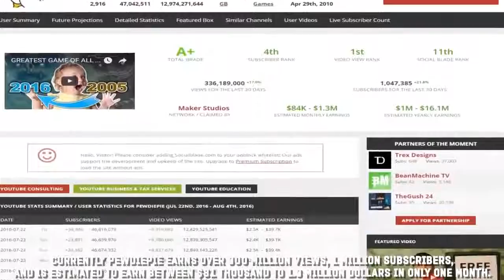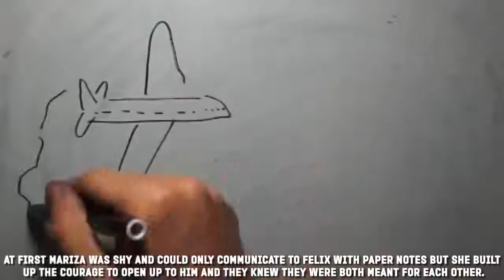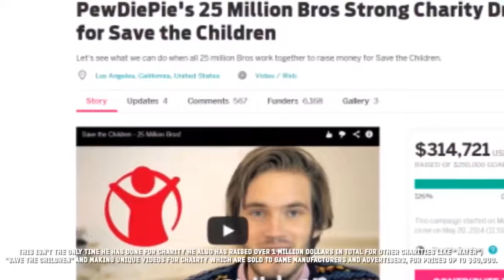Top 10 Facts About Pewdiepie You Didnt Know 2019(REAL NAME)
Top 10 Facts Pewdiepie
Whats Going On my beautiful lovely people of the internet i am bringing you the top 10 facts of the one and only PewDiePie *Play Clip Of Pewdiepie Saying His name* Lets not waste any time and get right into the countdown
#10) Pewdiepie's Birthday, Pewdiepies Real Name
PewDiePies real name is Felix Arvid Ulf Kjellberg, . He is Currently 26 Years old and was born in october 24,1989 in Gothenburg, Sweden
#9) Pewdiepie's Apps
When pewdiepie had around 29 million subscribers on youtube he launched his very first app created by maker studios called "PewDiePie Official App"  He then proceeded to make his own game app which was "PewDiePie: Legend of Brofist" Which goes for $4.99. His most recent app that he released is Pewdiebot that costs $2.99. These apps can all be purchased on google play and the app store.
#8) PewdiePie's Awards
Throughout his years on youtube pewdiepie has been nominated for 8 awards from multiple award shows. He won 5 of the 8 awards he was nominated for. He has won the following awards, "Most Popular Social Show", "Sweden Social Star Award", "Gaming", " Web Star: Gaming", "Best Gaming Channel, Show, or Series".
#7) Pewdie On Television (SouthPark)
Pewdiepie originally started on youtube but has been featured on 3 popular television shows. The        shows are him being featured as himself on South Park, an interview on The Late Show With Stephen Colbert, and Another interview with Conan.
#6) PewdiePie's Earnings
 Currently PewdiePie earns over 300 Million views, 1 Million subscribers, and is estimated to earn between $81 thousand to 1.3 Million dollars in only One Month. There are multiple articles online revealing how much pewdiepie made in previous years doing youtube. There are other ways pewdiepie can make money and thats by brand deals, merchandise, and more. All that money and felix is still a very humble gentleman
#5)  PewdiePie's Relationship With CutiePie
Pewdiepie or felix met his girlfriend Mariza through the internet. Mariza got introduced to felix through Mariza's friend Daizo. They chatted on facebook until felix saved up money from working his summer job at a harbor so he could buy a plain ticket to italy to meet mariza for the first time in person. At first mariza was shy and could only communicate to felix with paper notes but she built up the courage to open up to him and they knew they were both meant for each other.
#4) PewdiePies Childhood
Throughout his childhood felix was a happy kid and he LOVED video games, so much that he would fake being sick. The reason he faked being sick is because he didn't own a video game console as a child and so everytime he was sick his mother would rent him a super nintendo to make him feel better. Needless to say Felix would be "Sick" all the time.
#3) PewdiePie Was Not and is Not An Idiot
Growing up felix excelled in school but lost interest as the years went on and lost connection with his family, friends, and lost his creativity. At the end of his teenage years he wanted to prove to himself and to others that he wasn't an idiot and fixed his grades and on his physics exam, he scored the highest of 200 students. Feliz later applied to the university he wanted to go to and got accepted.
#2) Pewdiepie's Photoshop Skills
Felix was and is amazing at photoshop. He made amazing art on photoshop and was lucky enough to have it featured in a art gallery. They did so well that he was able to purchase a new computer to not only make better art on but to make gaming videos which he wanted to do for a long time.
PewDiePies popularity on YouTube Has allowed him to use his audience in a positive way. In february 2012 Pewdiepie donated his